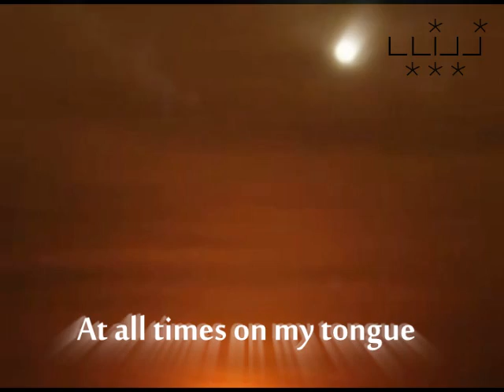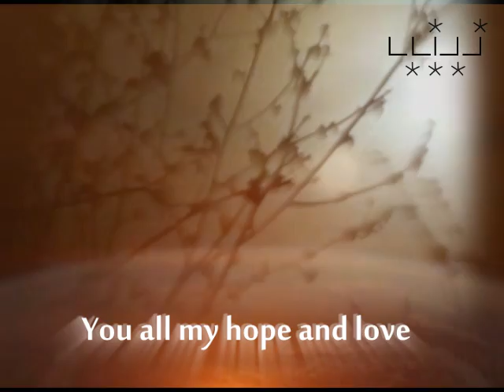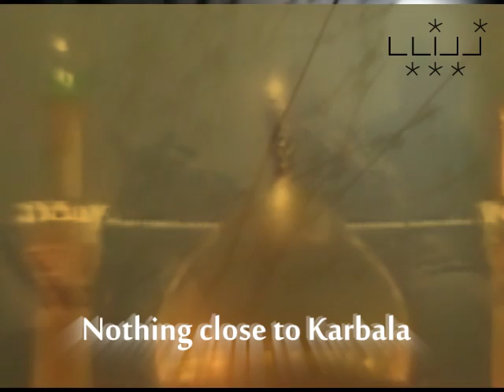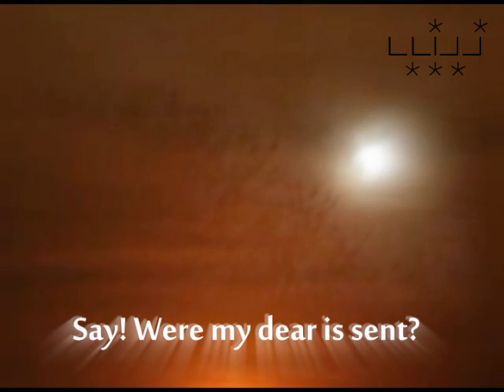Ruqayyah - The youngest messenger of karbala - Farsi sub English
Ruqayyah - The youngest messenger of karbala - Farsi sub English. A zainab.org presentation. Translated by Hayder Shirazi.

Here is a religious song about bibi Ruqqeyyeh which is sang very emotionally and beautifully